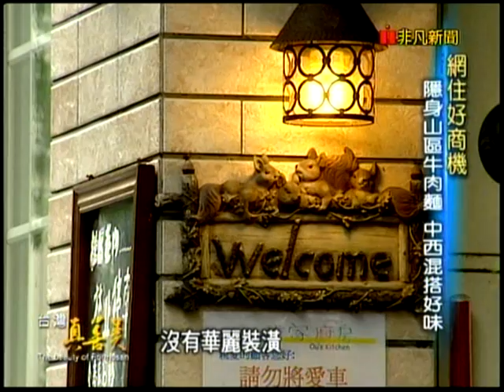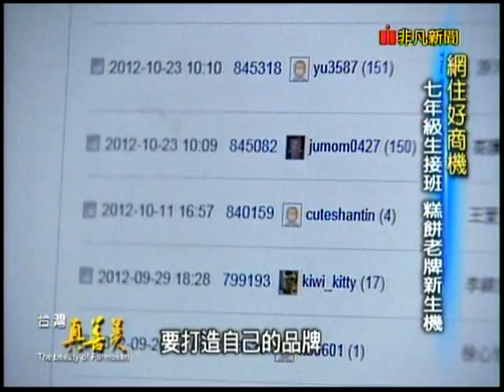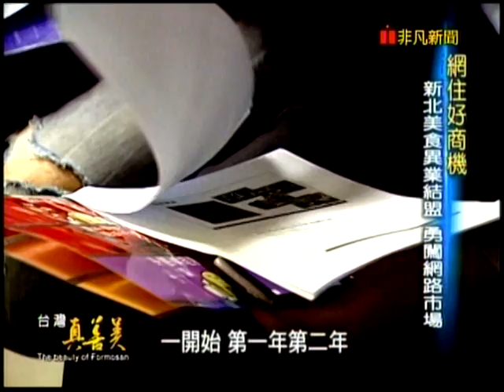2012.11.21.周老爸群聚報導 【我是老爸 I'm Daddy】